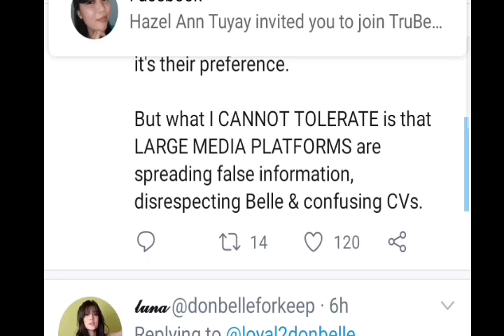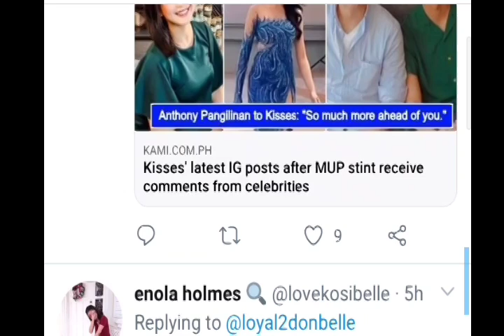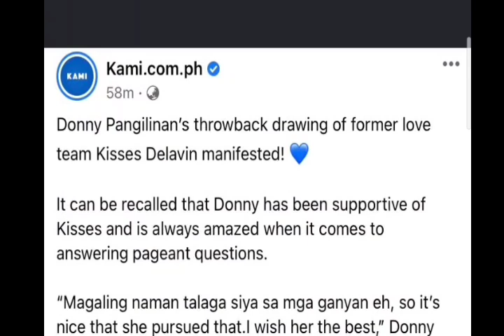DONBELLE KAWALAN NG RESPETO KAY BELLE NG ISANG MALAKING SOCMED FLATFORM BINATIKOS NG MGA FANS